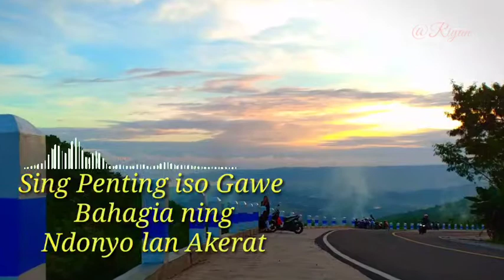Status WA //Bohoso moto ( Yang terbaik pasti bertahan yg penting bahagia dunia & akhirat)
Sing penting yakin Rencana Allah lebih baik